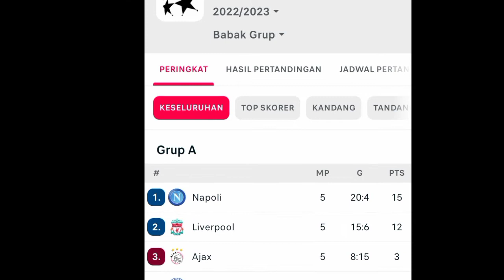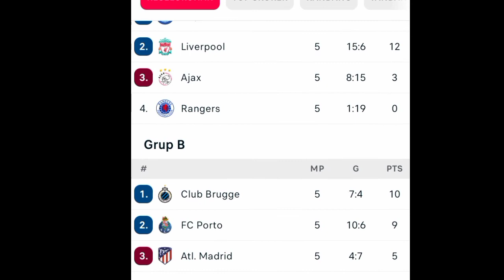Hasil LIGA CHAMPIONS PEKAN 5 TADI MALAM , BARCELONA KE UEL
ucl 2022/2023